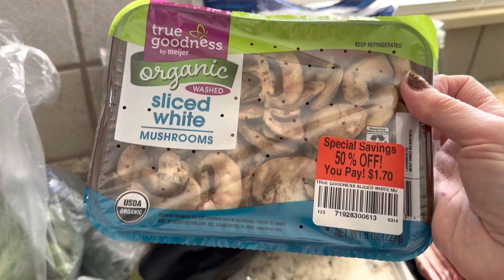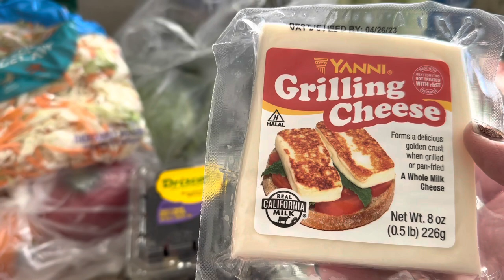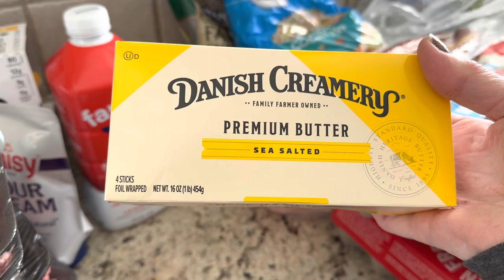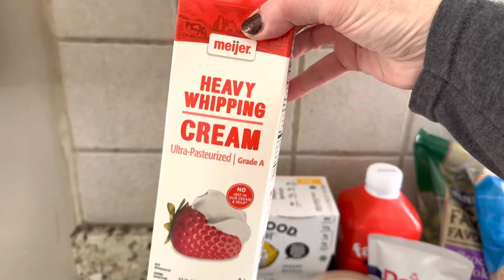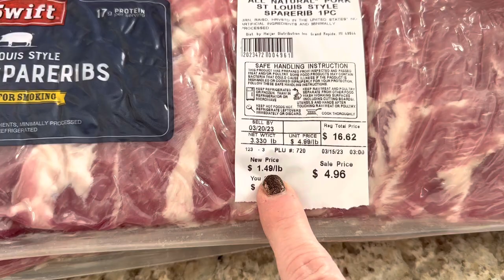March Fitness Day 16 / Clean Keto Under 20 Carbs / What I Eat On Keto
lowcarbrevelation

Pork Rinds

(use this link to shop or enter lowcarbrevelation at checkout)

A lot of the products I use in my videos are linked here: